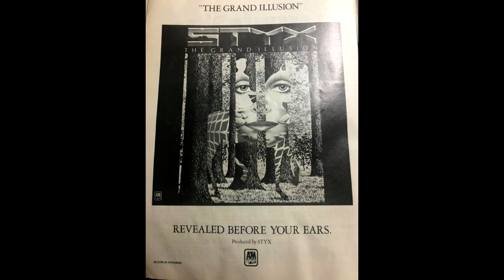The Styx / Dennis DeYoung War.